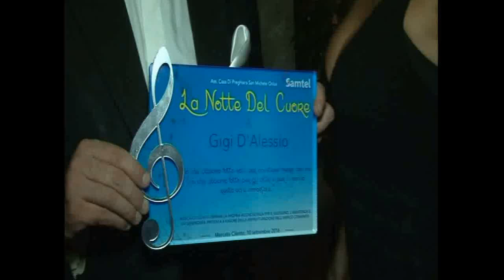La notte del cuore